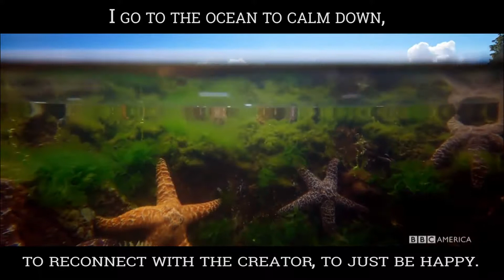I Go To The Ocean To Calm Down - Part II